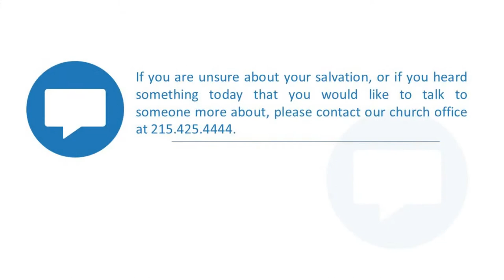Liberty Baptist Sunday Morning | Do You Have A Listening Ear?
Sunday Morning Service at Liberty Baptist Church of Philadelphia